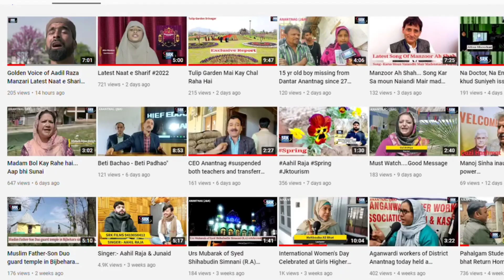Fresh Snowfall Start in Anantnag